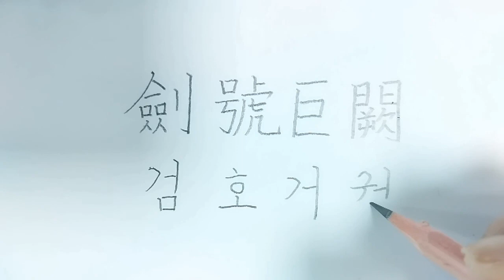(천자문) 검호거궐_52-1 [연필로 쓰시는 걸 추천드려요.]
검호거궐
뜻은 '칼이름이 거궐이고' 입니다.  (거궐: 오나라 보검)
천자문은 사자성어로 구성되어 있습니다.